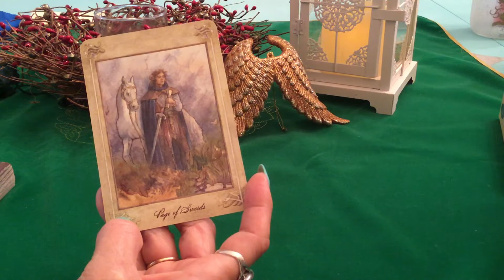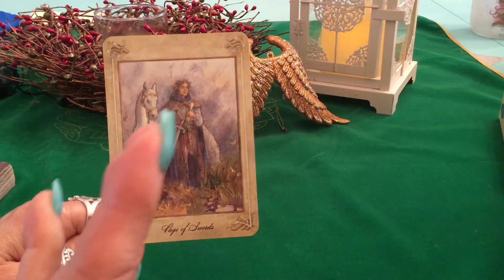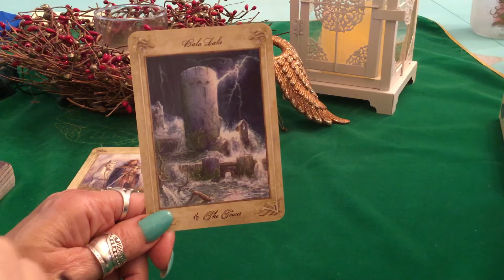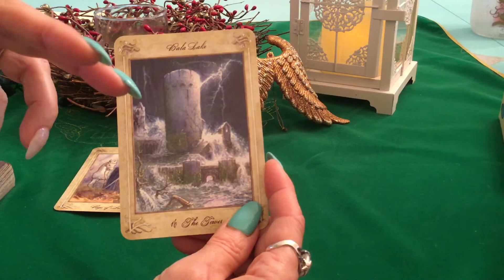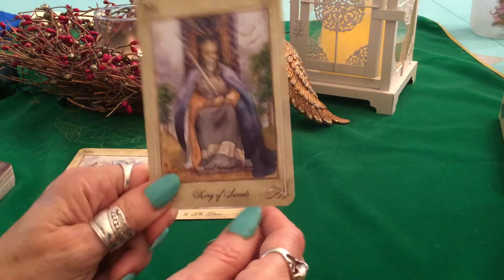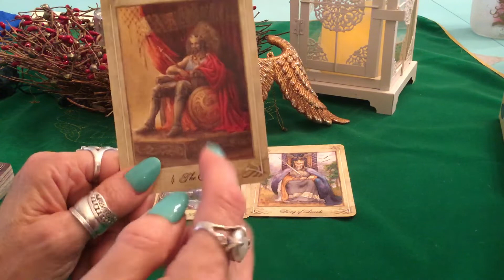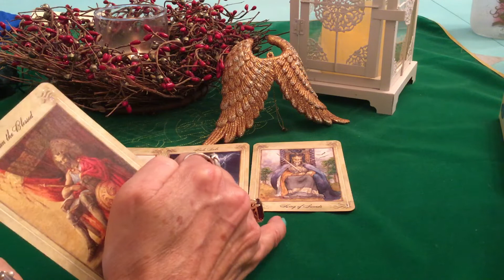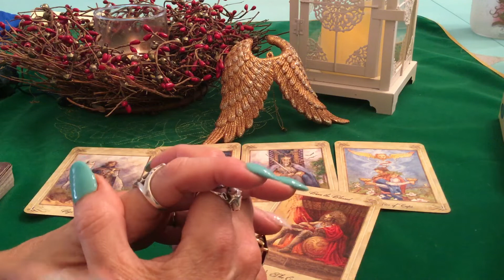Scorpio December 2019 Tarot-The best is yet to come.